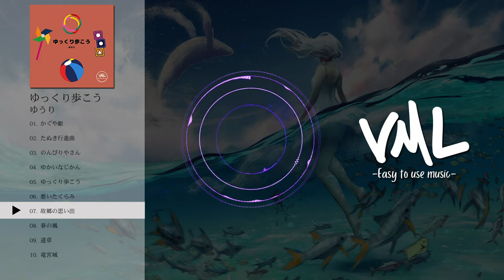ゆうり｜ゆっくり歩こう｜[VML]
［Artist］
ゆうり

［Artwork］
Yuumei
---Chapters---
0:00 かぐや姫
2:30 たぬき行進曲
4:43 のんびりやさん
7:01 ゆかいなじかん
9:18 ゆっくり歩こう
11:42 悪いたくらみ
14:14 故郷の思い出
16:26 春の風
18:46 道草
21:05 竜宮城